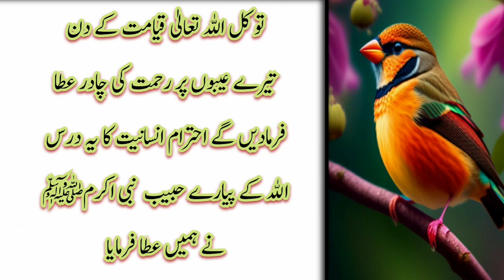کا فر بچی کے سر پر نبی اکرمﷺ کی چادر